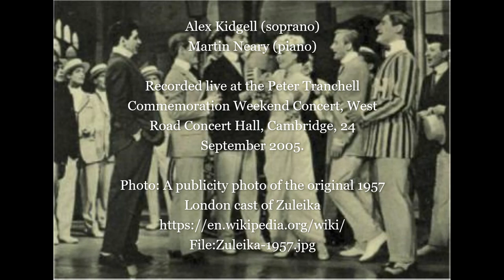The kind of man for me, from Zuleika (music by Peter Tranchell)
Zuleika is a musical with music by Peter Tranchell and lyrics by James Ferman. The musical is based on the 1911 novel, Zuleika Dobson, by Max Beerbohm.
This is a live recording of "Someday he may", featuring Alex Kidgell (soprano) and Martin Neary (piano), from the Peter Tranchell Commemoration Weekend Concert, West Road Concert Hall, Cambridge, 24 September 2005.
The image is a publicity photo of the original 1957 London cast of Zuleika